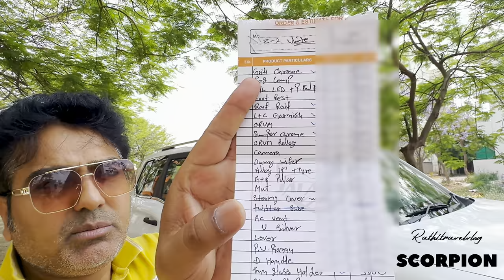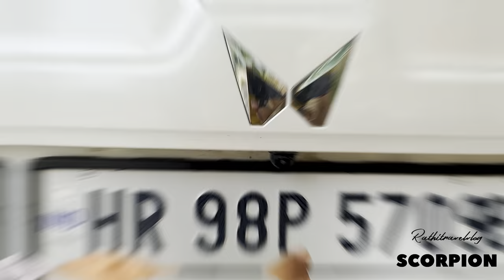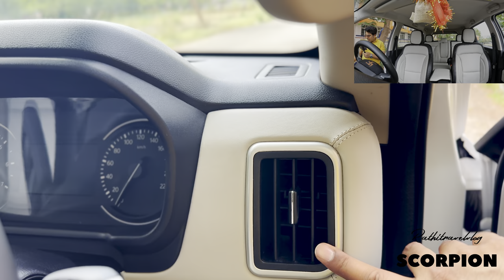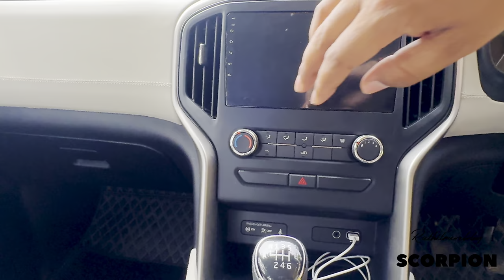Explore Scorpio N's affordable accessories ✅ First time ✅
Scorpio N की सबसे सस्ती accessories ✅complete Price list ✅ Modification 1.5 से 2 Lakh में Z2 से Z8

1.5 to 2 Lakh me Z2 se Z8 ✅ Scorpio N Accessories Rates ✅ Full video with complete Price

Hello guys if you watched this video and you really  liked ❤️👌🚙

Shop Address-
ABOUT JAI AUTO

(CHECKOUT REELS)
PHONE NO. :
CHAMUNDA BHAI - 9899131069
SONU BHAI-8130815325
JAI AUTO RAMA ROAD
53B/20 Industrial Area, Rama Road, New Delhi-110015

CAR AUTO PARTS SHOP Car Modification| Seat Covers & More 📍Karol Bagh, Delhi 📍Rama Road, Delhi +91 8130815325 Jai auto car accessories, Instagram

MAP LINK: Jai auto rama road
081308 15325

ScorpioN की सबसे सस्ती accessories ✅complete Price list ✅ Modification 1.5 से 2 Lakh में Z2 से Z8

1.5 से 2 Lakh में Z2 से Z8 ✅ Scorpio N Accessories Rates ✅ Full video with complete Price

Shop Address-
ABOUT JAI AUTO

(CHECKOUT REELS)
PHONE NO. :
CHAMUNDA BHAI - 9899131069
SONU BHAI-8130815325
53B/20 Industrial Area, Rama Road, New Delhi-110015

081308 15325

//About me:
Here we’re sharing latest news, video-making tools, useful resources,tips & tricks, and helpful articles  like , Himalayas, river, market, fasion, fountain, hill, etc that you need to grow your YouTube channel.

– – – Tools & Equipment: – – –
👉 Triport :Limited-time deal: DIGITEK® (DTR 455 LT) (51 Inch) Tripod for Smartphones & Cameras with Mobile Holder and Carry Bag, Max Operating Height - 4.26 Feet, Load Capacity-3 Kg, Lightweight & Sturdy Tripod with Adjustable 3 Way Pan Head
👉 Mic:-
👉 Camera/ Lighting: OnePlus 8T
👉 Camera/ GoPro Hero 10 Black :- GoPro HERO10 Black Action Camera with Free Swivel Clip, Battery & Shorty Tripod (Waterproof, Front & Rear Dual Screen, 5.3K60 Ultra HD Video, 23MP Photos), (CHDRB-101-CN+BAT+Tripod)

Audio Credit : ​⁠

Thanks
​⁠​⁠vineet Rathi